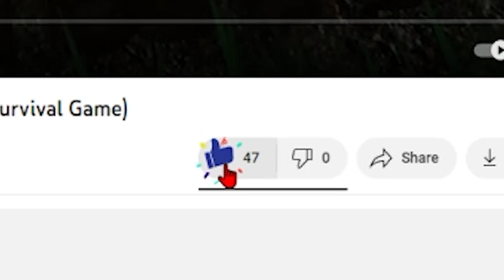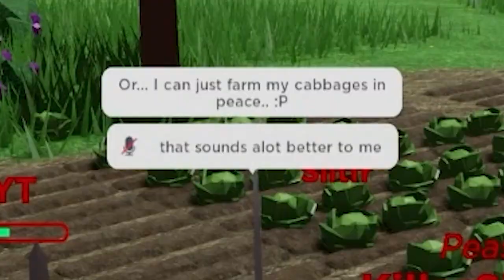I got KIDNAPPED by a DESERT CULT CLAN! (Roblox Survival Game)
I got kidnapped by a Desert CULT in thesurvivalgame roblox robloxsurvival Game. I was just farming some cabbages to help me in pvp when 3 bluesteel guys come kidnap me. How will I escape?

What is Roblox? ROBLOX is an online virtual playground and workshop, where kids of all ages can safely interact, create, have fun, and learn. It’s unique in that practically everything on ROBLOX is designed and constructed by members of the community. ROBLOX is designed for 13 to 18 year olds, but it is open to people of all ages. Each player starts by choosing an avatar and giving it an identity. They can then explore ROBLOX — interacting with others by chatting, playing games, or collaborating on creative projects. Each player is also given their own piece of undeveloped real estate along with a virtual toolbox with which to design and build anything — be it a navigable skyscraper, a working helicopter, a giant pinball machine, a multiplayer “Capture the Flag” game or some other, yet-to-be-dreamed-up creation. There is no cost for this first plot of virtual land. By participating and by building cool stuff, ROBLOX members can earn specialty badges as well as ROBLOX dollars (“Robux”). In turn, they can shop the online catalog to purchase avatar clothing and accessories as well as premium building materials, interactive components, and working mechanisms.